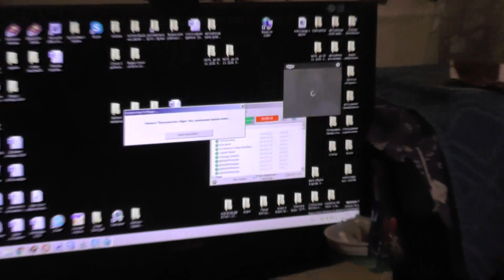Дверь приоткрыться могла и шире. 16. 11. 2016